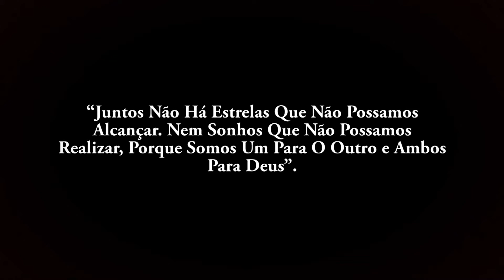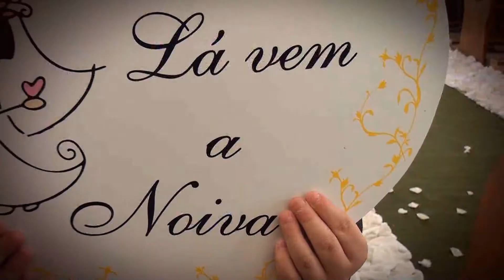Clip do casamento de Francilúzia & Thiago, Por M S Studios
Vídeo de casamento produzido por M S Studios Produtora de Vídeo na cidade de Caicó/RN ... Filmado com resolução em HD2. 1920/1080i
Imagens: Marcos Sousa Gabriel Sousa e Amanda Morais
Edição: Marcos Sousa e Gilderlay Dantas
Apoio técnico: Gabriel Sousa e Ana Morais